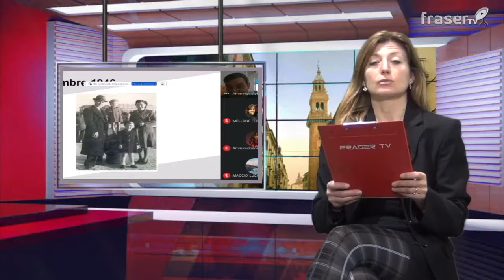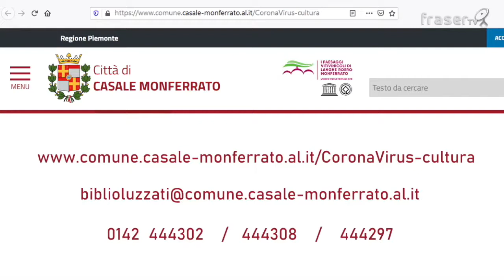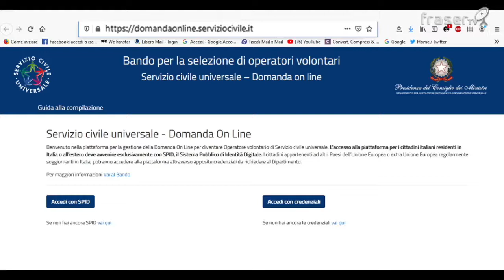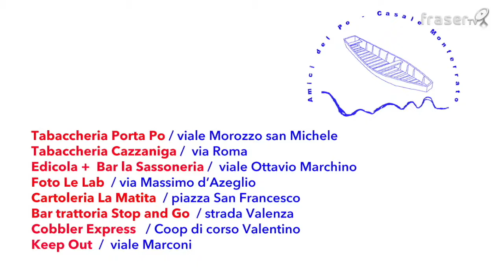Tg Casale 12.02.2021